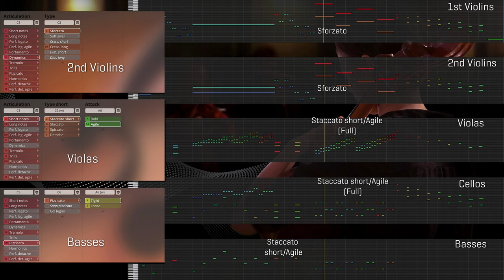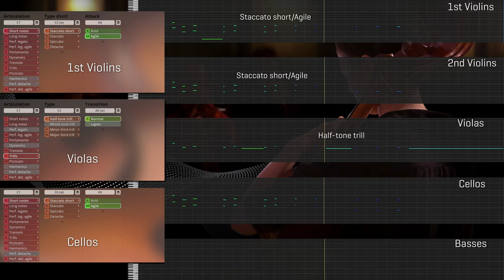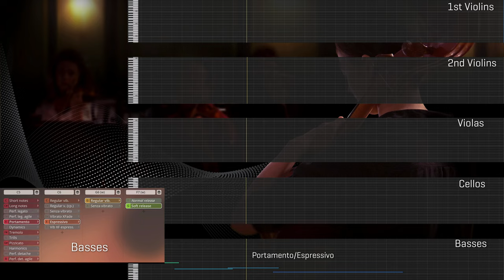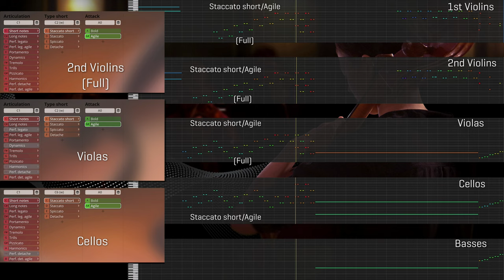Synchron Elite Strings: Race against Fate - Screencast by Guy Bacos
Flying through all those incredible articulations provided with our Synchron Elite Strings with Guy Bacos

 This one is worth watching a few times over!

Would you be interested to get some additional information about this one in a dedicated walkthrough video?